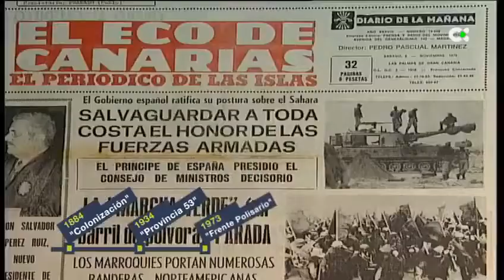Couverture médiatique internationale de la 45e anniversaire de la proclamation de la RASD